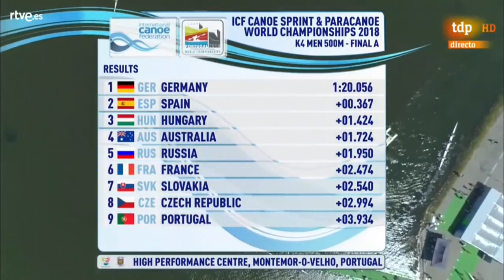FINAL A K4 500 MEN 2018 ICF Canoe Sprint World Championships Montemor